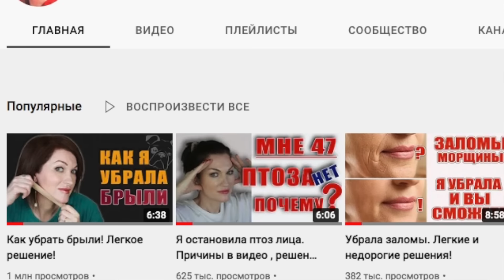Круговая подтяжка лица за 1 ночь! Это реальность и объяснимо научно.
Ссылка на мои проверенные тейпы и это не реклама.
1.  Кинезио тейп для лица из шёлка BB Face Tape™ 5 см*5 м тонкие
Цвет выбирайте, какой вам больше подходит.

2. Кинезио тейп для лица из хлопка BB Face Tape™ 2,5 см*5 м

К сожалению этой ширины из шелка нет , я буду мониторить  и, как только появятся,  ссылку размещу.

На Озоне хлопковые так же
1. Косметический тейп BBalance Tape (BBtape) BBF 5 см розовый хлопок

2. Косметический тейп BBalance Tape (BBtape) 2.5 см хлопок
Косметический тейп BBalance Tape (BBtape)